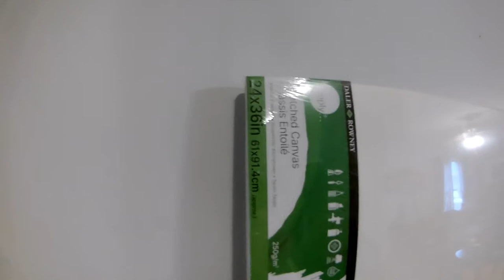Creative Project Idea 11 7 20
So I finally decided on what to do on my MANCAVE wall between the 2 pictures you seen me hang up on my other video.I think you'll enjoy this project idea.Come see how it all began..GET UP,GET OUT,GET RAD and DO IT TO IT!!